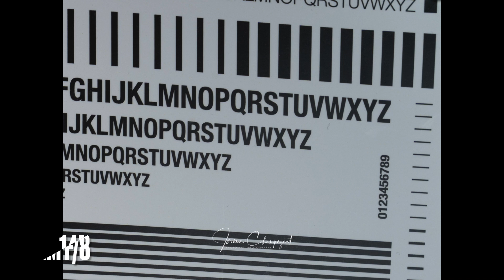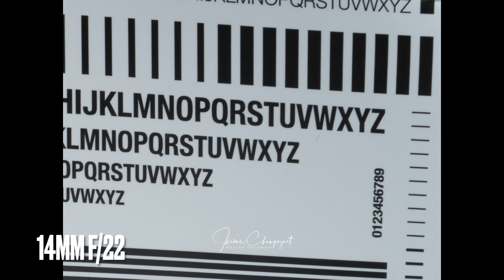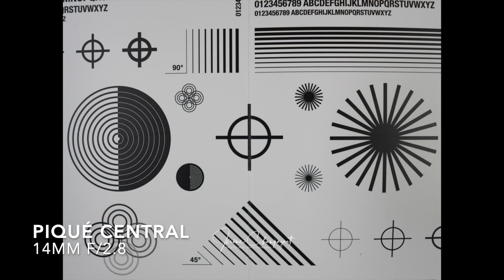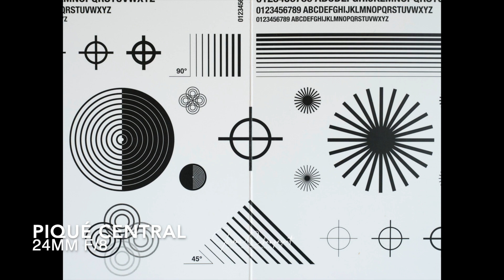Retours terrain : Sigma 14-24 DG DN f/2.8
Je vous présente mes tests et ressentis pour cet objectif :
Piqué, Vignettage, aberrations chromatiques.
je vous dis tout à son sujet